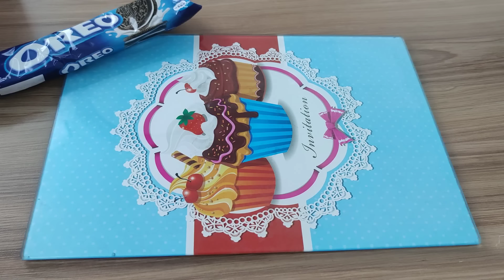🔥 O SEGREDO QUE NINGUÉM TE CONTA PRA LUCRAR MUITO COM ESSE SABOR 😱🤑 RECEITA SECRETA 🤫😍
Geladinho ninho com Oreo assim ninguém resiste 😱😍

ingredientes:
1 litro de leite
1 leite condensado
1 creme de leite
1 colher (sopa) de liga neutra
2 colheres pó saborizante sabor ( lactinho)
3 colheres de sopa de leite em pó
2 pacotes de biscoito oreo

Este espaço foi especialmente criado para você que deseja conhecer dicas e truques de receitas deliciosas que você pode fazer no seu dia a dia de forma fácil, rápida e simples.